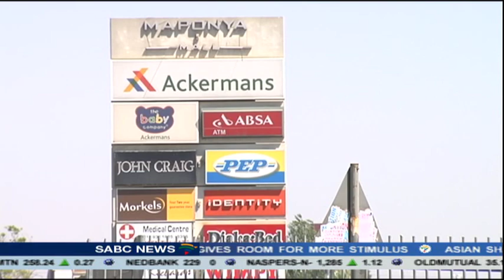Management at Maponya Mall to up their security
Management at Maponya Mall in Soweto say they are moving full steam ahead to up their security in the mall. The shopping centre was one of a dozen malls in Gauteng hit in the past month by a spate of business robberies. Gauteng Police Commissioner Lesetja Mothiba earlier this week urged municipalities in the province to compel private security companies guarding shopping malls to improve their standards.